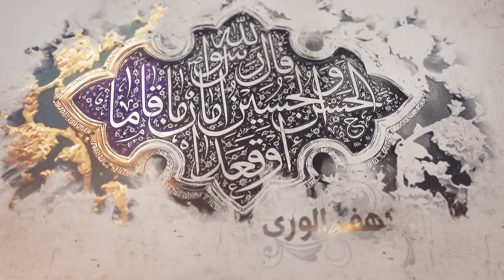94- شرح أصول الكافي - باب نادر جامع في فضل الإمام وصفاته - الحديث 2 (9) - السيد جعفر الشيرازي